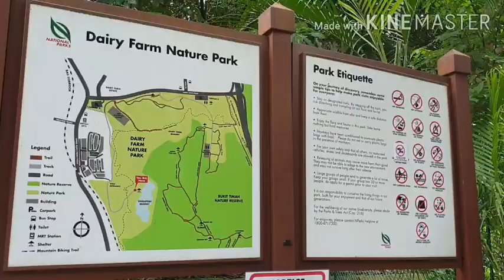Tunghayan natin ang kapaligiran sa sg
Bukit timah